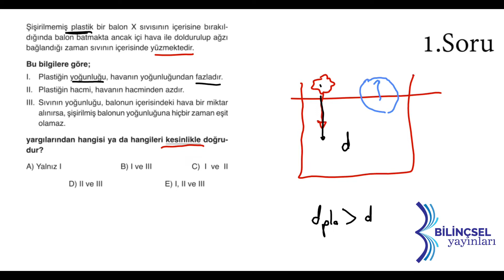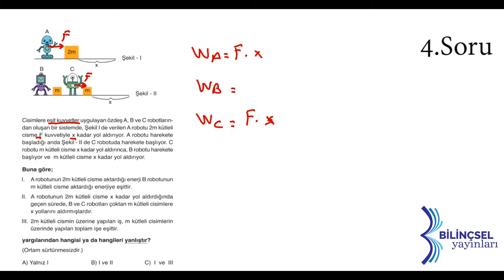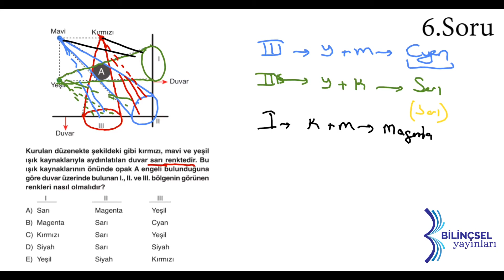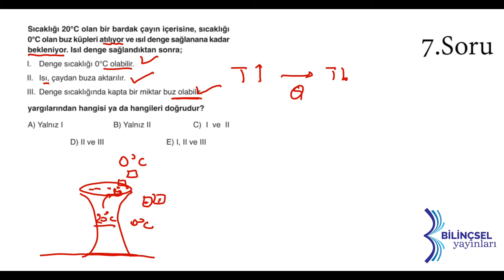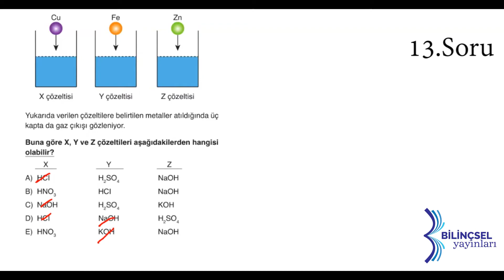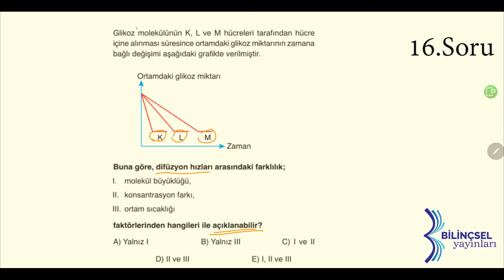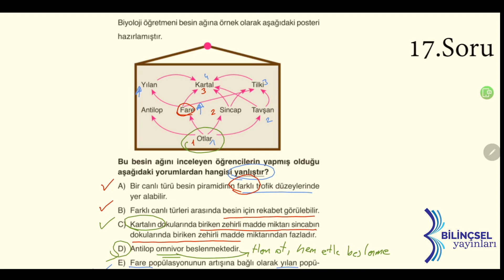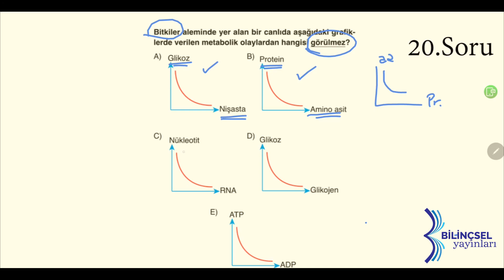TYT Testmatik Fen Bilimleri Deneme 2 Çözümleri